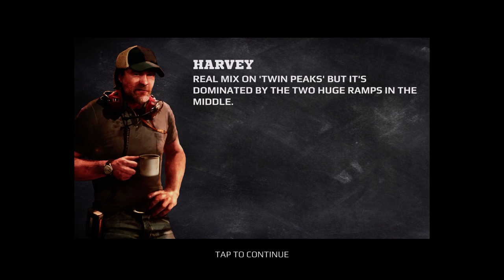Review: MMX Racing - (by Hutch Games Ltd) - Universal - HD Gameplay Trailer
MMX Racing by Hutch Games Ltd

THIS IS IT! Your chance to create a fire-breathing Monster Truck and race it head-to-head over spectacular jump filled courses. Experience benchmark graphics, physics and adrenaline-filled excitement in MMX Racing, the must-have racing title of 2014.

SCREEN-BUSTING TRUCKS If we made the trucks any bigger, they wouldn't fit in!

NERVE-SHREDDING RACES Blank out your opponent, nail your start and focus on the finish line. It's going to be tight!

UNIQUE GAMEPLAY No gear-changes in sight! Launch your truck over huge jumps, timing your throttle action to perfection to stop things getting out-of-control.

MONSTERIZING Pickup, muscle car, jeep or SUV...Upgrade and customise every aspect of your chosen ride. Turn it into the Monster you know it wants to be.

RIVAL CRUSHING 7 different events, 15 challenging tracks and HUNDREDS of opponents in your way. Can you rise the MMX ranks and reign supreme.

And all this is just the start for MMX Racing. There's lots in the pipeline, including multiplayer competitions, car crush races, truck drifting and more.

Boring (but important) stuff below...

Recommended hardware: iPhone 4S and higher, iPod touch 5th gen, iPad 2, iPad mini or higher. Requires iOS 7.1 or later.

MMX Racing is free to play but you can choose to pay real money for certain items in-game. You can disable this option using your device settings.